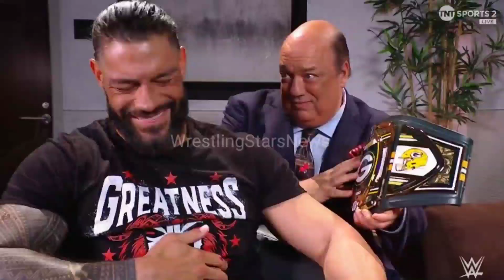Roman Reigns Injured..LA Knight Destroy Roman Reigns! Contract Signing..LA Knight Roast Roman Reigns